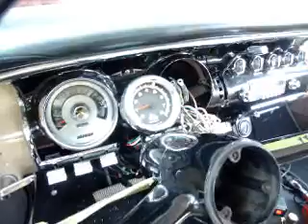720 HP Chrysler 300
1955 Chrysler 300 with 720 HP Hemi crate motor.